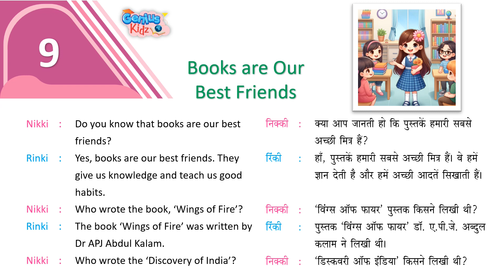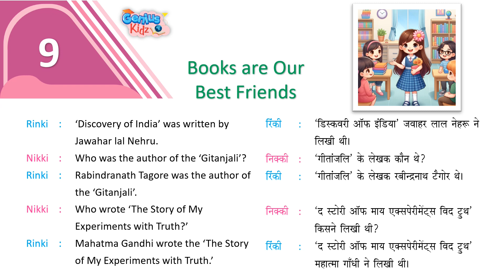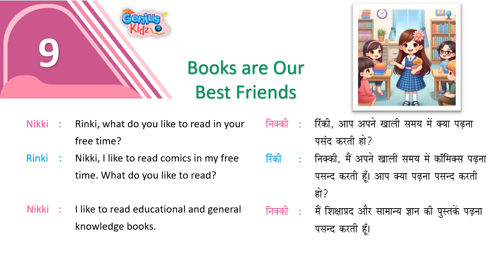Lesson-9 Books are Our Best Friends| Social Talk-3| Genius Kidz| Pre School Learning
Lesson-9 Books are Our Best Friends| Social Talk-3 (Conversation-3)| Genius Kidz| Pre School Learning